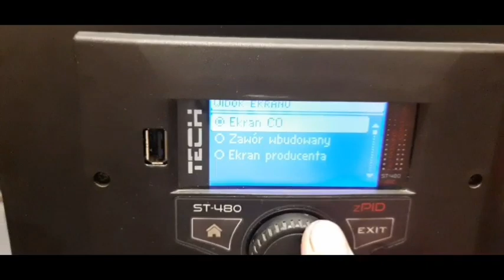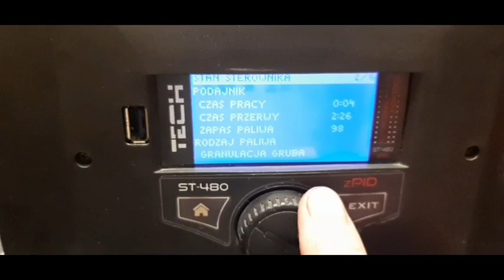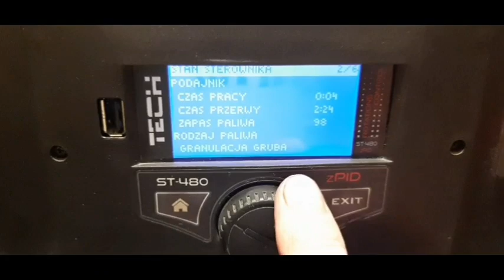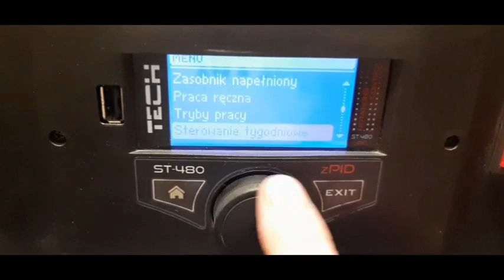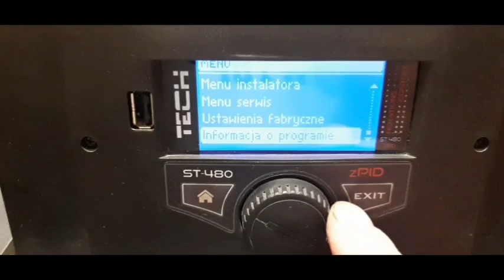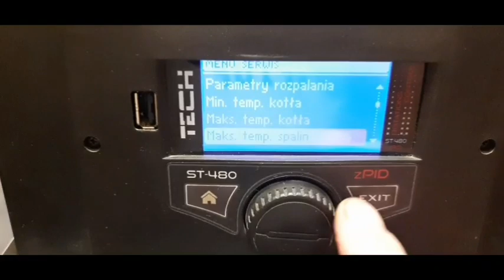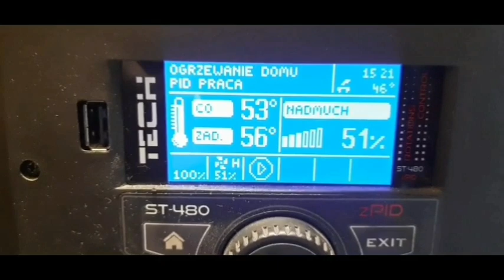PID / 2-u stan, zużycie ekogroszku 10÷11.2023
110m2, temp. wewn. 21÷23C, temp. zewn.10/5C.